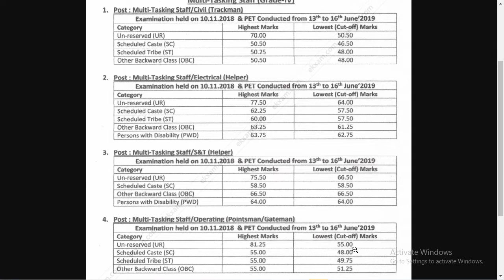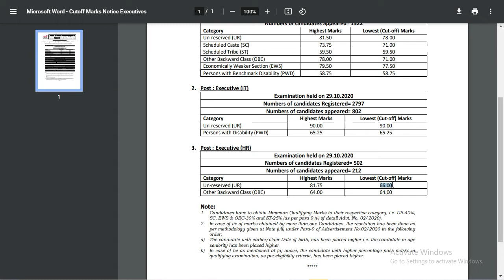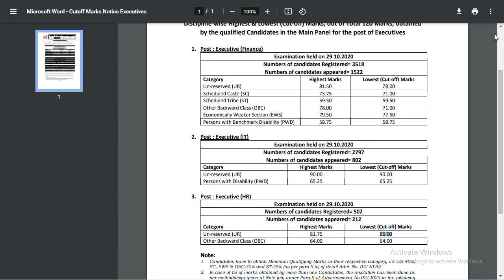DFCCIL Jr Manager, Executive & Jr Executive Official Cut-Off Railway Group C